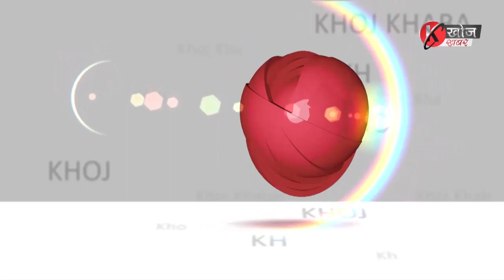कोरोनाबाट निको भएपछि सेफ होमबाट घर फर्किए कालेबुंगका पत्रकार मनोज राई। के भन्दैछन् उनी सुन्नुहोस्